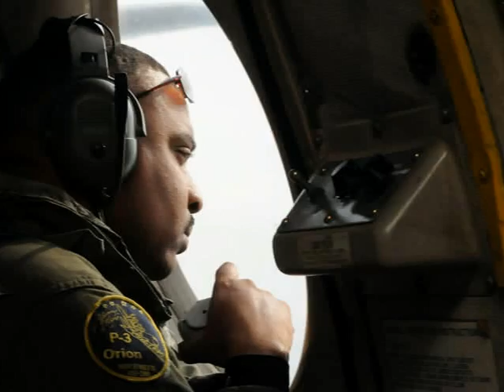Two years had passed ... ありがとう ともだち .... Arigatou TOMODACHI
on March 11,2011 at 2:46 pm a magnitude 9.0 earthquake hits the Tohouku Region in Japan and a Tsunami followed that killed 10,489 people  and 16,621 people that are still missing ... with the help of the US Military Navy, Air Force here in Misawa , Japan had recovered from this very big disaster .Thank you , Thank you Tomodachi